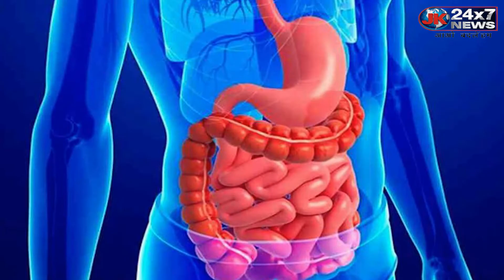सुबह उठकर सबसे पहले पानी क्यों पीना चाहिए ? यहां जानें 5 Fact जो आपकी जिंदगी बदल देंगे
बहुत से लोग अपने दिन की शुरूआत चाय या कॉफी के साथ करना पसंद करते हैं
लेकिन आपको बता दें कि अगर आप अपने दिन कि शुरूआत चाय, कॉफी के साथ नहीं बल्कि पानी के साथ कर रहे हैं, तो यकीनन ये आपको हेल्दी रखने में मदद करेगा, बल्कि आपको कई स्वास्थ्य समस्याओं से बचाने में मदद भी कर सकता है